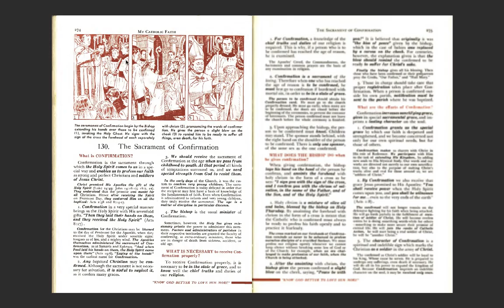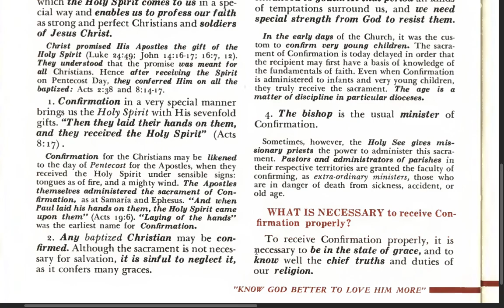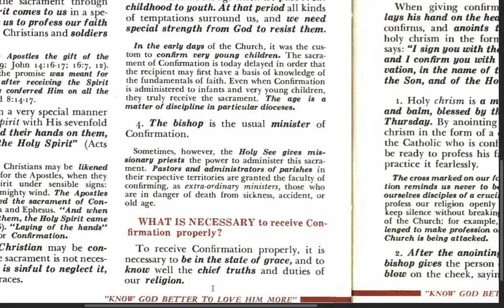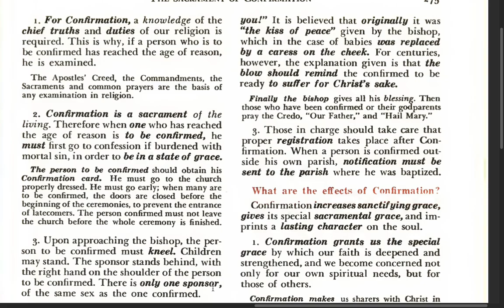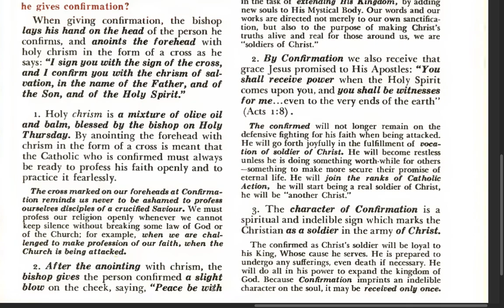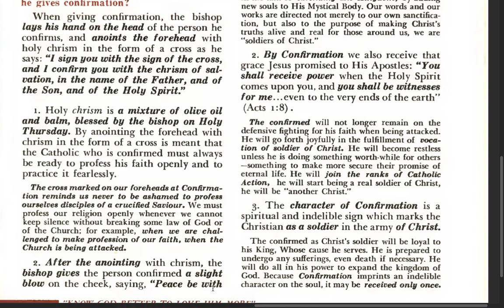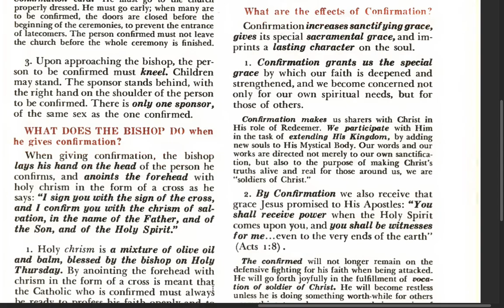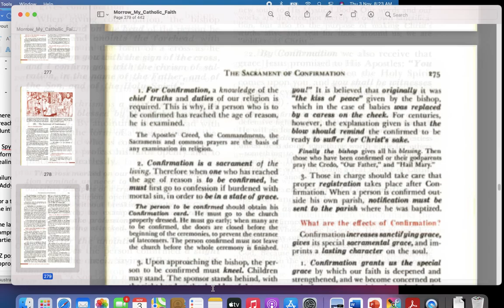Lesson 130 - THE SACRAMENT OF CONFIRMATION - Bishop Louis Morrow (My Catholic Faith, 1962 ed.)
What is CONFIRMATION?

WHAT IS NECESSARY to receive Confirmation properly?

WHAT DOES THE BISHOP DO when he gives confirmation?

What are the effects of Confirmation?